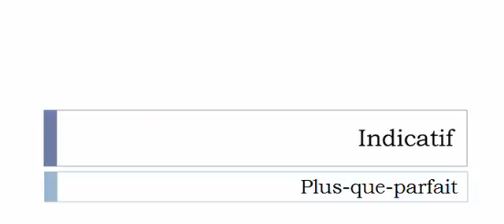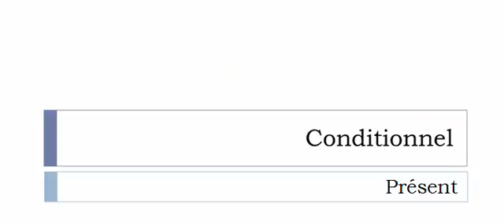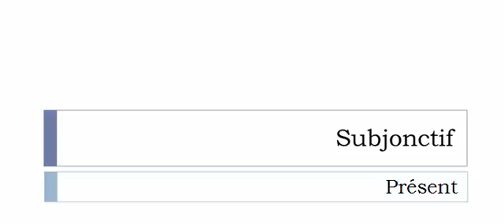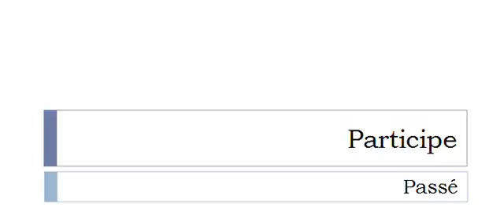Learn French conjugation with me # Verb = Subventionner